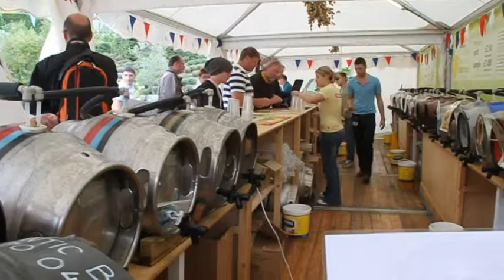Maasai at the Eden Project Cornwall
Maasai at the Eden Project Cornwall on the 28th August 2009 followed by Brogatango playing at The Great Eden Ale Festival.